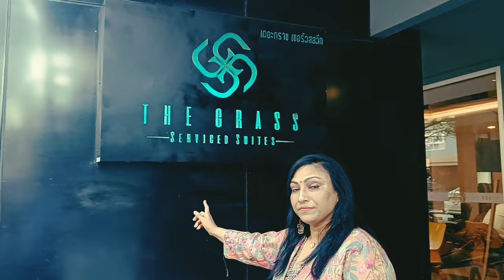ALCAZAR SHOW PATTAYA 2024 | THAILAND | Alcazar Cabaret Show In Pattaya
Alcazar Show Pattaya 2024
Alcazar Cabaret Show In Pattaya

Alcazar Show is a world famous dance show of Thailand.In this video, you can watch the latest dance version 2024 of the Alcazar Show.
If you want to see amazing and beautiful ladyboys , go to Tiffany , but if you want to see a great show, head over to the Alcazar Show.
The Alcazar theatre boasts state of the art lighting and sound effects, which make it quite a bit different.
Indulge in one of Pattaya's must-see spectacles, The Alcazar Cabaret Show.

Show Time

5:00 P.M.     6:30 P.M
8:00 P.M.     9:30 P.M
Ticket price
VIP - 1200 BHAT
DELUXE - 1000 BHAT
STANDARD (BALCONY) - 800 BHAT
Location
Alcazar, Pattaya, Thailand